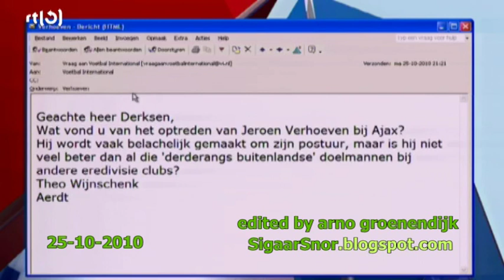Rene van der Gijp over 'Pizza' Jeroen Verhoeven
Reservekeeper van Ajax, Jeroen Verhoeven, moest zondag invallen voor Maarten Stekelenburg. Hij deed dit niet onverdienstelijk ondanks zijn overgewicht. Rene vind hem echter niet dik.